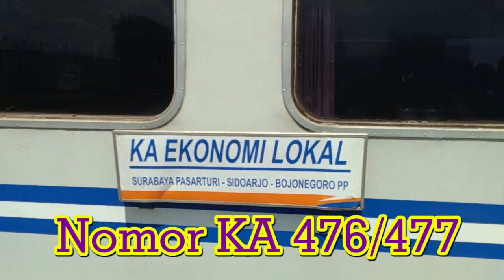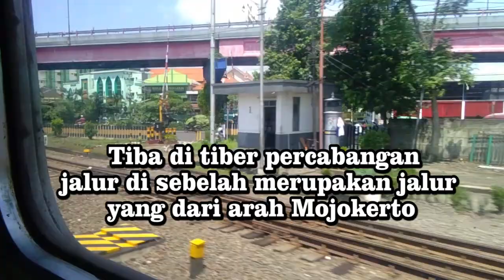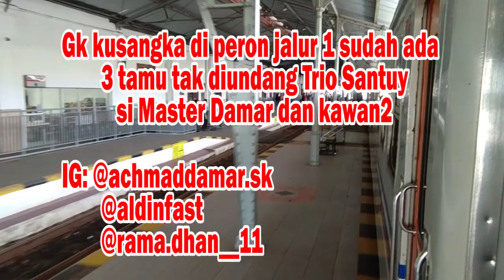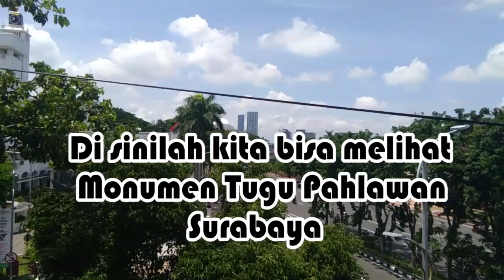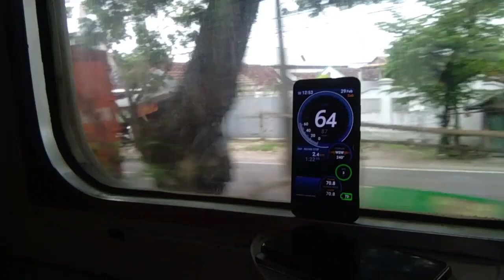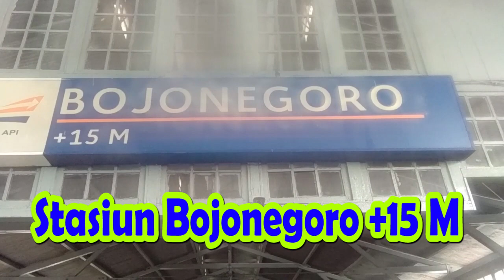TRIP REPORT KA Ekonomi Lokal Bojonegoro Dari STASIUN WARU KE STASIUN BOJONEGORO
Sebelum wabah Virus COVID19 Saya telah melakukan trip kereta lokal menuju Stasiun Bojonegoro. Yang bikin saya terpukau adalah ditarik oleh Lokomotif CC 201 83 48 SDT berkabin seperti CC 203 dengan suara klakson khas Divre Sumatera.

Nama KA: Ekonomi Lokal
Nomor KA: 476/477
Harga Tiket:
- Sidoarjo - Bojonegoro Rp.12.000
- Surabaya Gubeng - Bojonegoro Rp.6.000